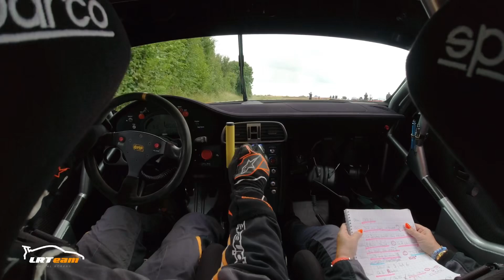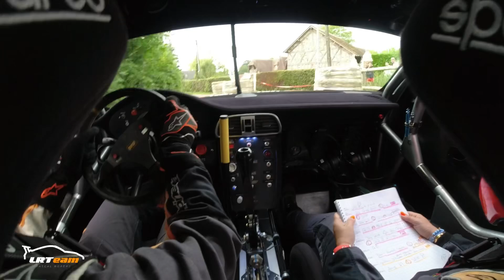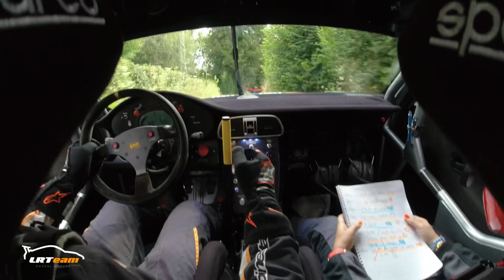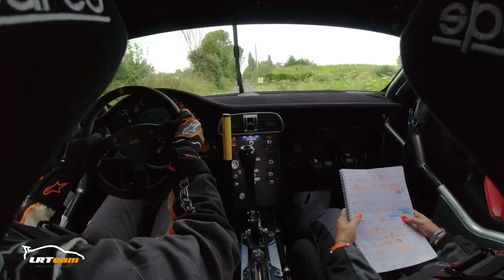Rallye de St Germain la Campagne 2024, 1er test Porsche GT+ Pascal Ropers et Géraldine Benejean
Pascal Ropers et Geraldine Benejean-Robe, premiers tours de roue de la Porsche 997 GT+ tout droit sortie des ateliers de Cosson Sport Event
ES4 11 km